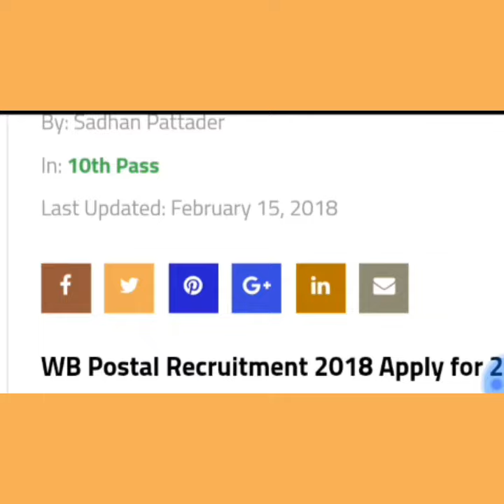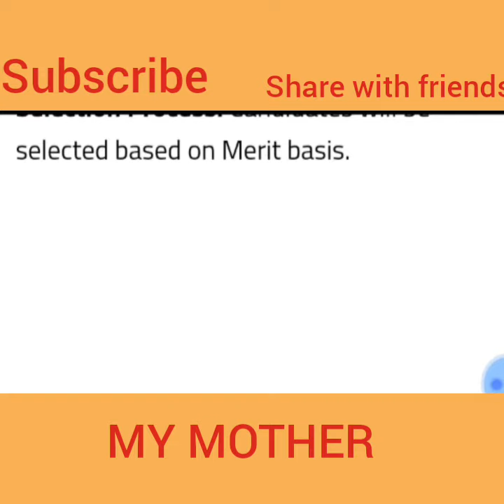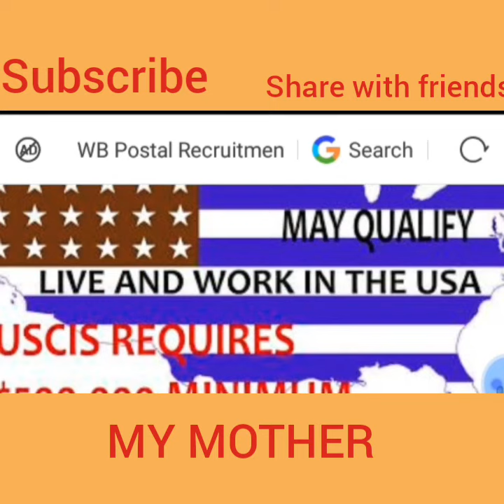Wb Postal Recruitment 2018 | Indian Postal Recruitment | Postman and Mail Guard Recruitment | Jobs